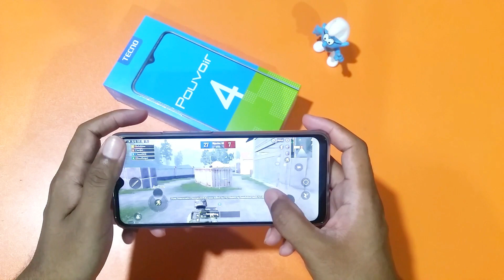tecno pouvoir 4 pubg mobile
tecno pouvoir 4 pubg mobile.Tecno Pouvoir 4 Unboxing And Price In Pakistan.Tecno Pouvoir 4 Gaming Test And Review.Tecno Pouvoir 4 PUBG Graphics.Tecno Pouvoir 4 PUBG Test.